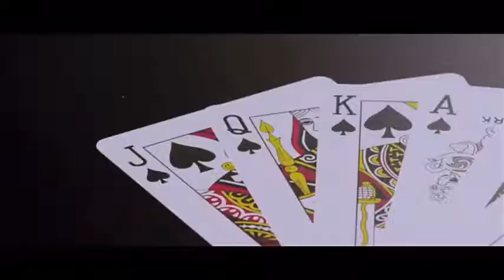[MV] AlphaBAT(알파벳) - AB CITY